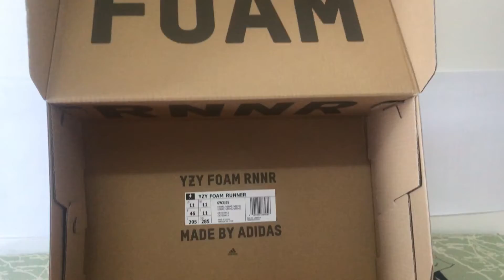YEEZY Foam Runner Vermilion Review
YEEZY Foam Runner Vermilion

Hey friend today give you the first and detailed review on YEEZY Foam Runner Vermilion,if you like them, pls click the below link to order on my

Better late than never. The first-ever all-red adidas Yeezy shoe release is finally coming, and it’ll be in the form of one of the most provoking “sneakers” of the modern era. That would be the trending Yeezy Foam Runner, a shoe made of recycled algae and currently taking the footwear world by storm for its prehistoric look (as well as its many comparisons to Crocs). According to Yeezy Mafia, a release is  expected in October 2021 and is officially dubbed the “Vermilion”.

All-red has become a signature color-scheme of Kanye West after he introduced with his Air Yeezy 2, the swan song of his short-lived tenure with the Swoosh. Many expected the all-red look (commonly referred to as the “Red October” colorway) to establish itself on  a more mainstream model – possibly the Yeezy Boost 350 v2 or Yeezy 700, but there’s no better way to pair the audacity of the flooded hue with the Foam Runner Yeezys. Will you be copping a pair? Check out the additional mock-ups ahead, but it won’t be too hard to imagine them in your head.